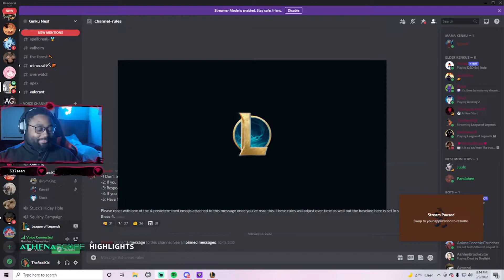It’s another league montage